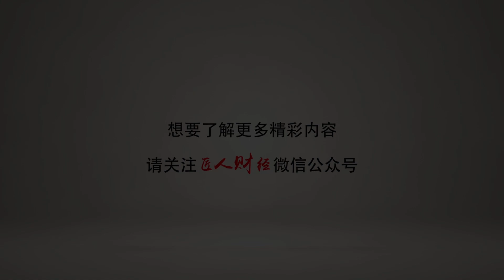【原创】中国人为何拼命买房 根本原因在这儿！你服不服？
中国人为何拼命买房 根本原因在这儿！你服不服？

【匠人财经】原创系列 未经许可 不得转载